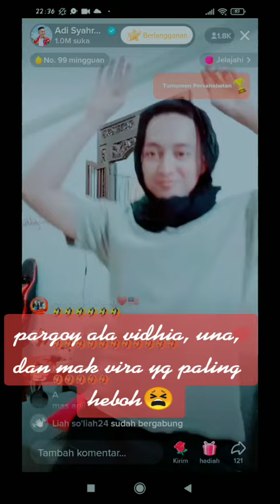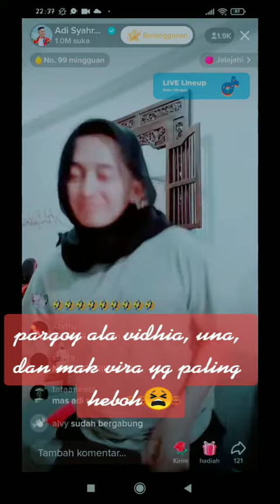Sugeng kumat!! mana yang paling heboh😂😂😂vidhia_r